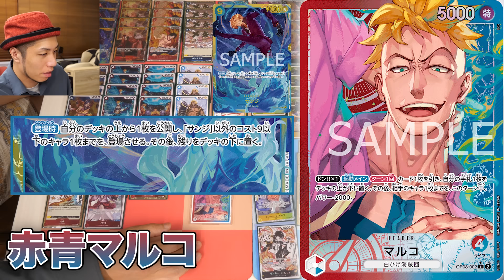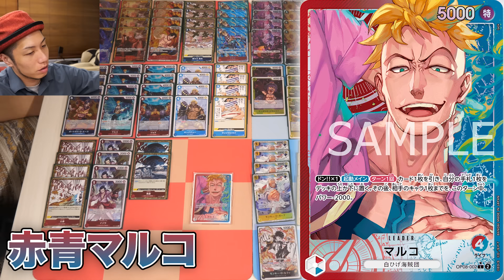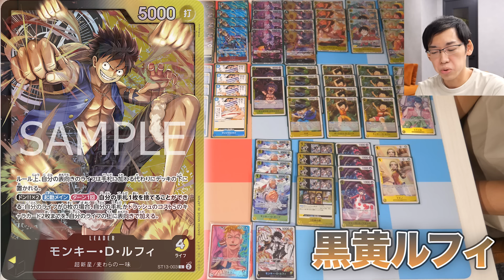【ワンピカード対戦】ガチ練習試合‼︎ マルコvs黒黄ルフィ MTGトッププロ八十岡翔太戦